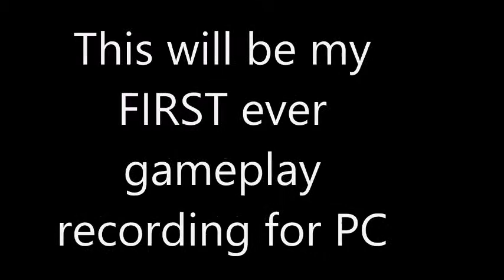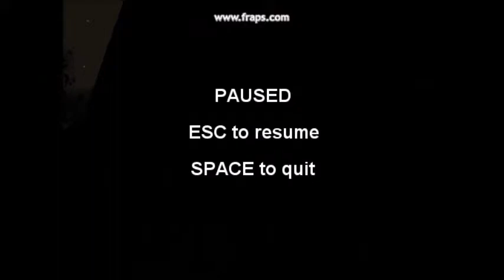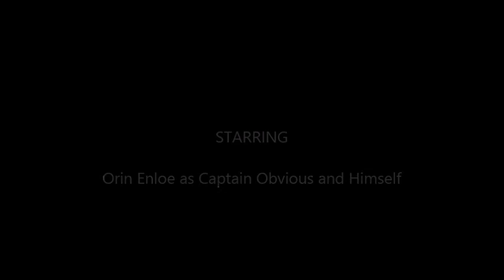Orin Plays: Slender The 8 Pages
Hooooga booooga!